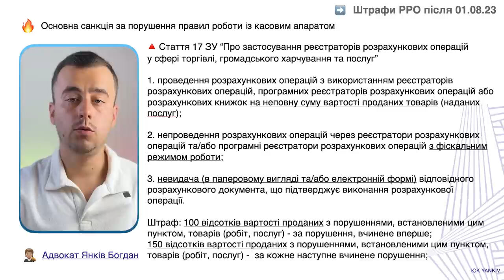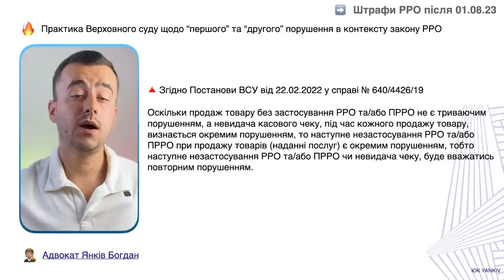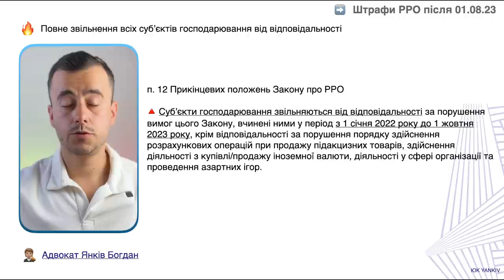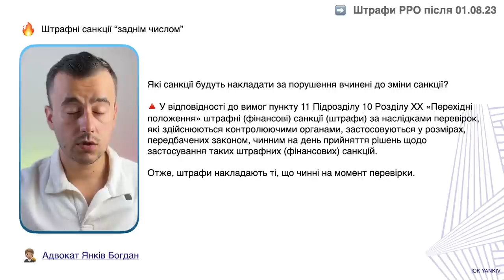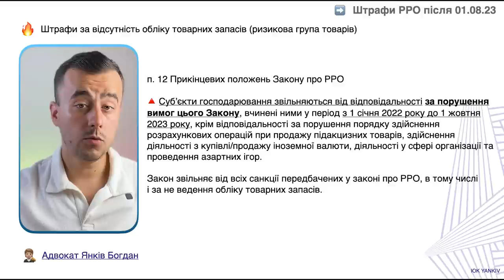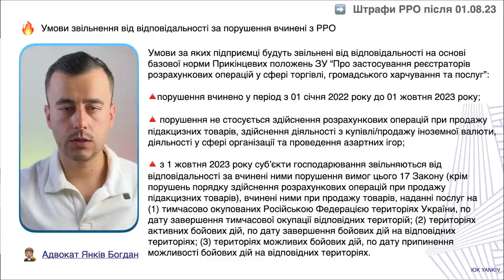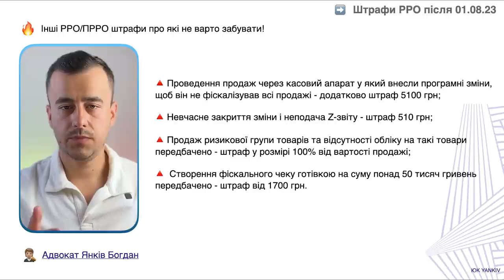Зміни! Штрафи за помилки з РРО з 1 серпня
ТАЙМ-КОД ⏯
00:00 - 00:26 Вступ до відео про штрафи РРО 2023
00:27 - 02:25 Основний штраф за відсутність касового апарату
02:26 - 04:50 Приклад розрахунку штрафів за відсутність РРО
04:51 - 05:43 Облік товарних запасів
05:44 - 06:44 Підприємців звільняють від відповідальності
06:45 - Інші штрафи